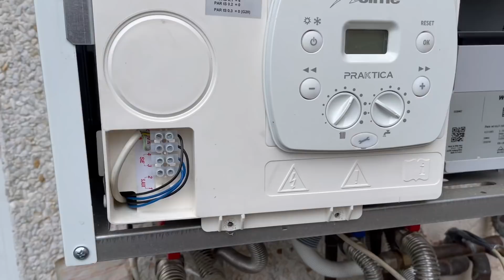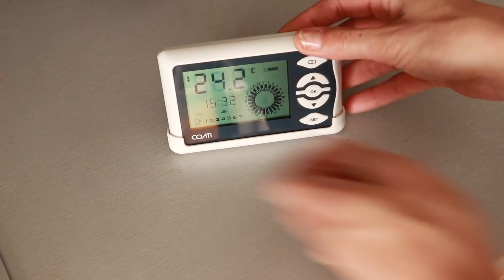Como organizar la cocina 👩🏼‍🍳 TIPS Y CONSEJOS 💡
🏡Mi Hogar Mejor 🏡 es un proyecto donde trabajo juntos con otros compañero para enseñaros tutoriales como mejorar vuestra casa. Decoración, instalación, renovación y mas!!! Pasa por su canal para no perder ningun otro video!

Espero que os parece útil y si aun quedáis con preguntas no dudas en escribirme aquí abajo!

🛠 MATERIAL🛠
WENKO:

MIL besitos!!

➕ STEFFIDO ➕